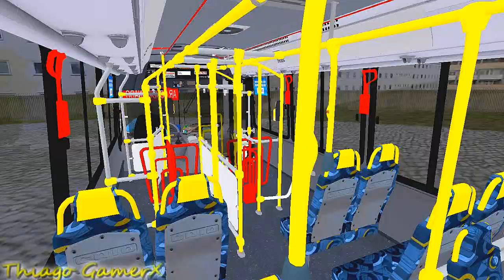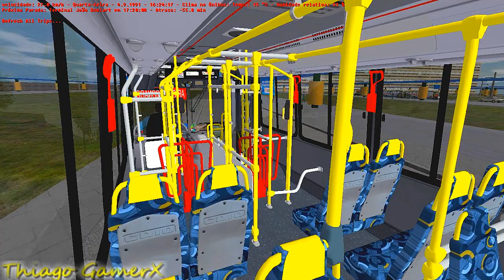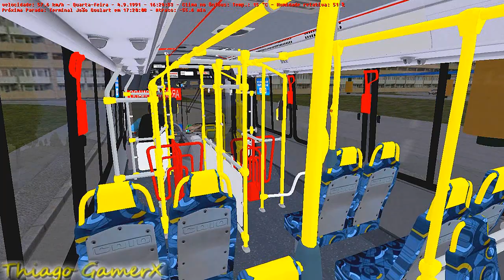OMSI 2 - Caio Apache Vip IV VW 17.230 Euro 5 {ARS3D}[+DOWNLOAD]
►►Mapa Jogado [Cidade Maravilha v2.0]

►►Ônibus Jogado [Apache Vip IV VW EV] Automático / Manual